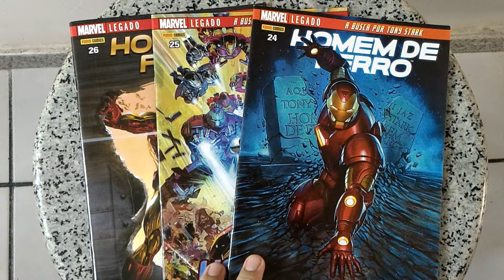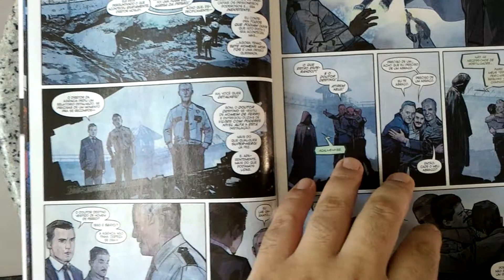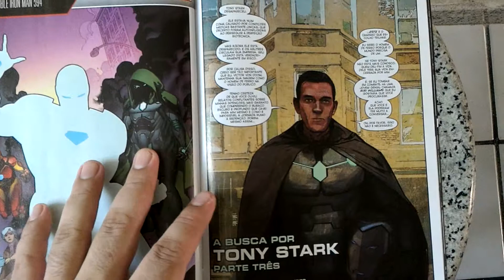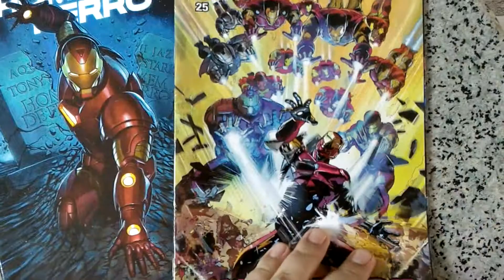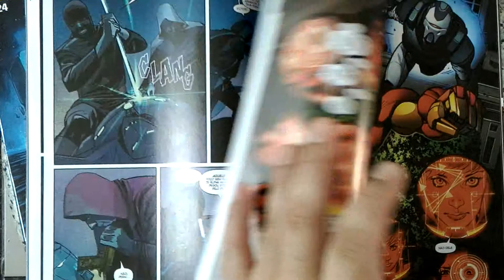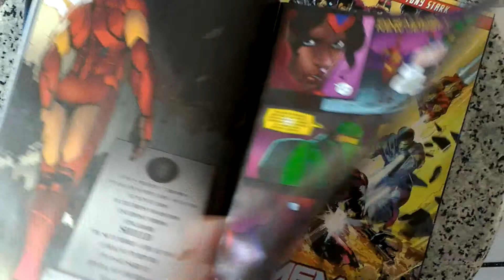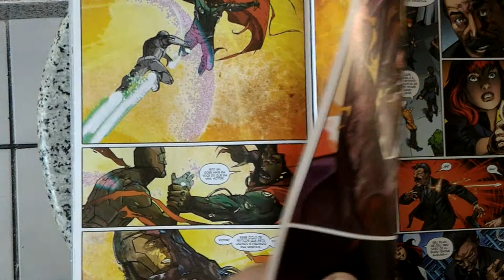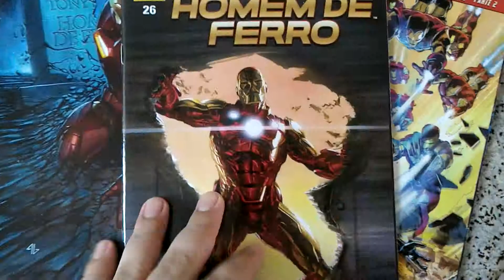Lidos Homem de Ferro #25, #25 e #26 editora Panini. ÚLTIMOS NÚMEROS DA FASE BENDIS E NA MARVEL!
Avaliação e comentários sobre as edições #24, #25 e #26 de Homem de Ferro pela editora Panini fase Legado.

Arco completo "A Busca Por Tony Stark" marcando o fim da fase Brian Bendis com o personagem e o seu adeus a editora Marvel.

Roteiro Brian Michael Bendis

Artes Alex Maleev e Stefano Caselli

Artes adicionais David Marquez, Daniel Acuña, Leinil Francis Yu & Gerry Alanguilan, Jim Cheung, Mike Deodato Jr., Mark Bagley, Andrew Hennessy & Scott Hanna, Andrea Sorrentino